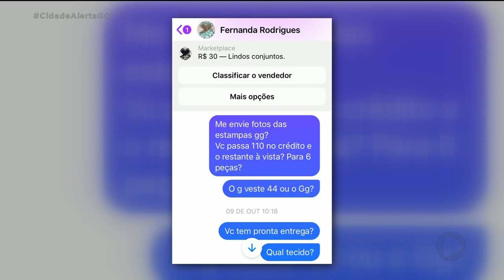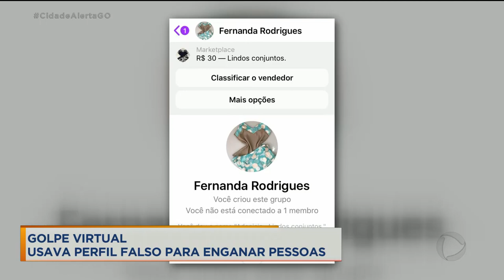GOLPE VIRTUAL USAVA PERFIL FALSO PARA ENGANAR PESSOAS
UMA MULHER FOI IDENTIFICADA DEPOIS DE USAR PERFIL FALSO NO FACEBOOK PARA APLICAR GOLPES.